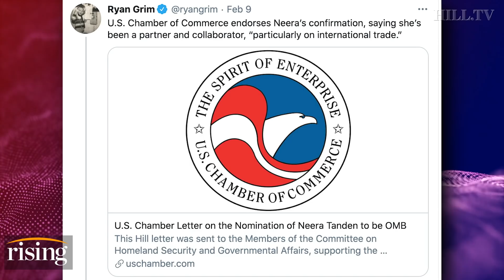Krystal and Saagar: Neera Tanden CONFRONTED, ‘Called Sanders Everything But An Ignorant Slut’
Krystal Ball and Saagar Enjeti react to major moments at Neera Tanden's confirmation hearing.